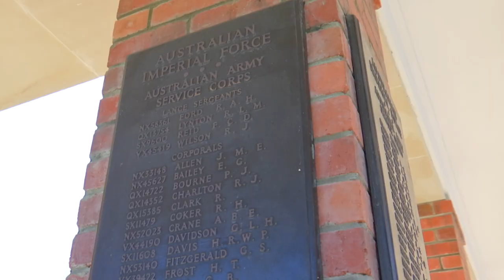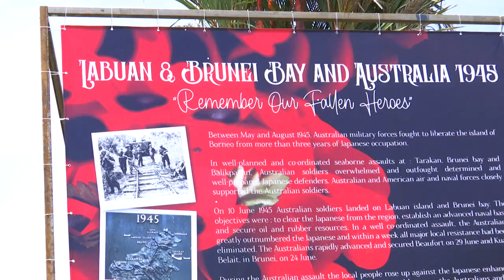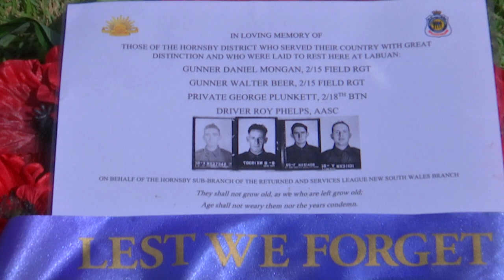Remembrance Day (Labuan, MY) on 11.11.2021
Montage Video on Remembrance Day 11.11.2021

Our 1st Post-event via online for Remembrance Day on 14.11.21.
The Vid Montage showcase on the day itself. 11.11.21. Hopefully, it would attract more people to learn about the Borneo History. Some facts are based on their own family experiences, won't exist in archive. There are more untold stories to discover. Let's compile them for the future generation to remember all those fallen heroes.
Who knows, there might be someone interested to do a short movie or story about it.
Thank you so much to those who have supported us and look forward to the next events!

Kali pertama Post-program online kami sempena Hari Peringatan "Remembrance day" pada 14.11.21. Video merakamkan hari sebenar iaitu 11.11.21. Harapan dapat meningkatkan lebih ramai masyarakat untuk mengetahui sejarah di Borneo. Setengah fakta berdasarkan pengalaman keluarga sewaktu ketika itu yang tidak wujud di arkib. Banyak cerita yang belum terungkai ditemui. Marilah menyusun cerita mereka untuk generasi yang akan datang sebagai peringatan terhadap pengorbanan para wira.
Siapa tahu, mungkin ada yang berminat membuat wayang pendek atau cerita tentang ini.
Terima kasih banyak kepada yang membantu kami dan harapan event pada masa akan datang.

Credit to:
SCENIC Sabah Creative Economy and Innovation Centre
Team NorthBorneo FilmFinity NBF

In Partners:
BIMP-EAGA BEBC Labuan (MY)
North Borneo Historical Society
Tourism Malaysia (Labuan)
Jerry Teo Empire Hornbill Travel & Tour Sdn Bhd
Market Bless

Cheers to:
Perbadanan Labuan
Mr. Willie Teo